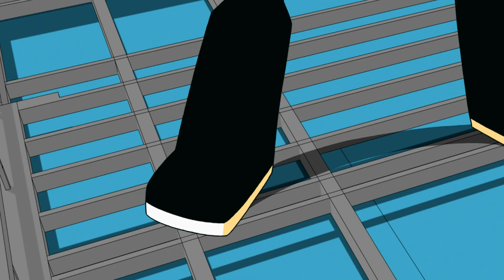Ben Redevient Hypnotisé | Ben 10 Français | Cartoon Network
Les Tennyson visitent une ville qui célèbre les traditions de Noël en plein été. Mais les réjouissances s'arrêtent vite quand les météorologues décident de s'en mêler.

Suis-nous pour avoir toutes les dernières nouvelles sur Ben 10 Français !

Tandis qu’il passe des vacances d’été interminables avec son Grand Père Max et son cousin Gwen, Ben Tennyson trouve une montre extraterrestre : l’Omnitrix.  Cet extraordinaire appareil permet à Ben de se transformer en dix puissants et spectaculaires extraterrestres différents !

Ben, Gwen et Max parcourent le pays dans leur camping-car, affectueusement surnommé le Rust Bucket, visitent des sites, mettent les pieds dans le plat et combattent des méchants, le tout en s’éclatant !